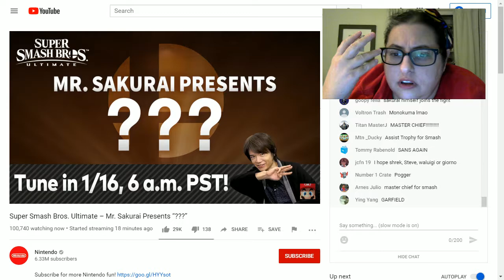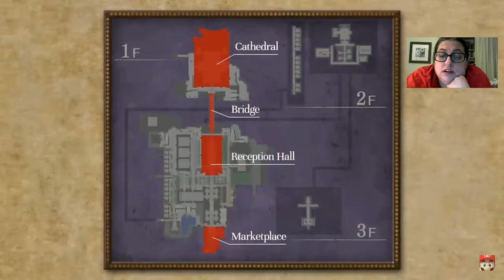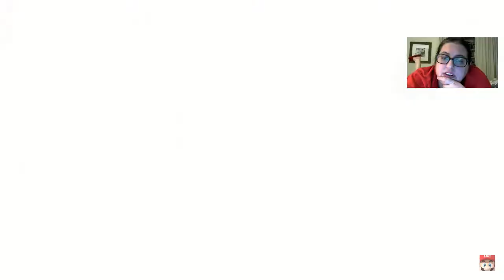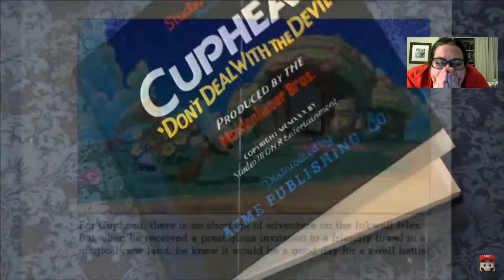Blackjack Reacts to BYLETH IN SMASH?!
Oh Sakurai you sly minx never change.